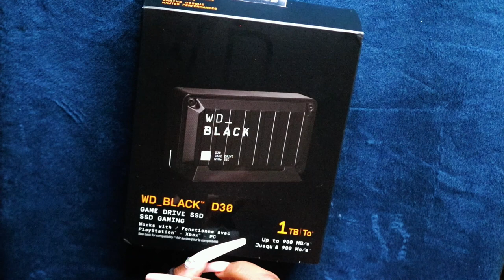WD_BLACK D30 GAME SSD UNBOXING ASMR CHEWING GUM